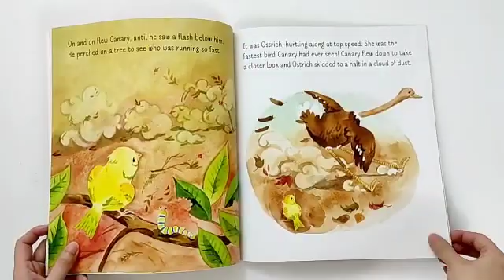November 16, 2021(4)